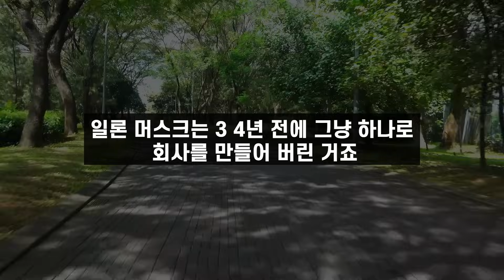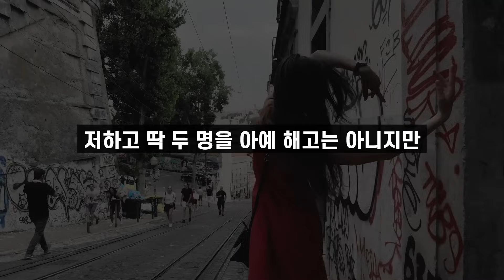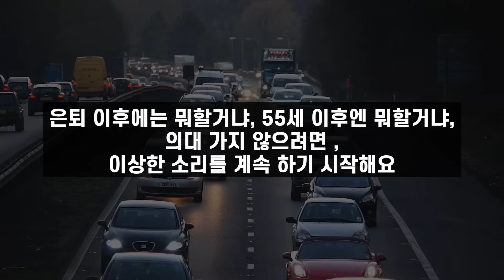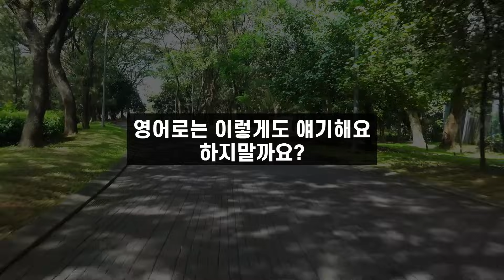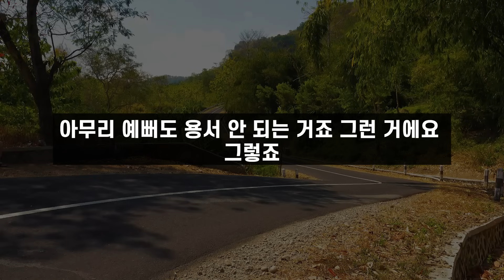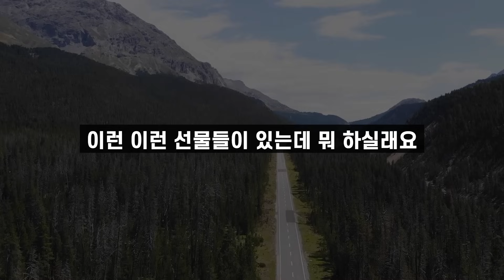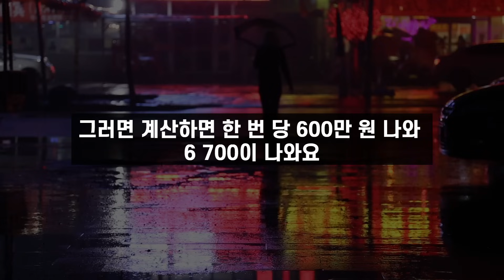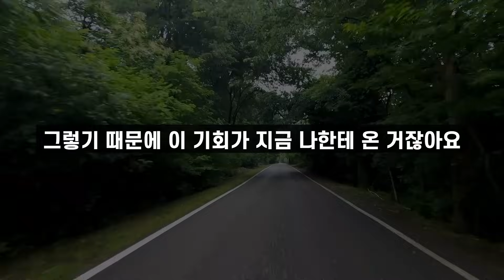[암웨이 오디오] 김남득 리더님 - 선택을 정답으로 바꾸는 인생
트리플 다이아몬드 김남득 리더님의
2015년 당시의 음원입니다